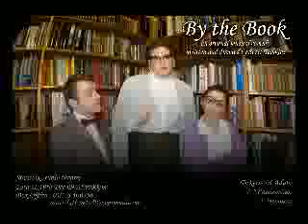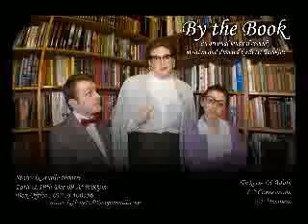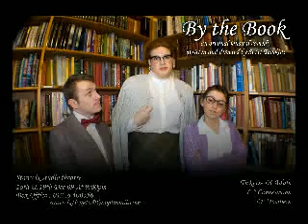By The Book Audio interview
This is an audio interview with Scott Tomkins, the writer and director of original musical By the Book, which will premiere at the Stanwix Studio Theatre on 18th December 2009.